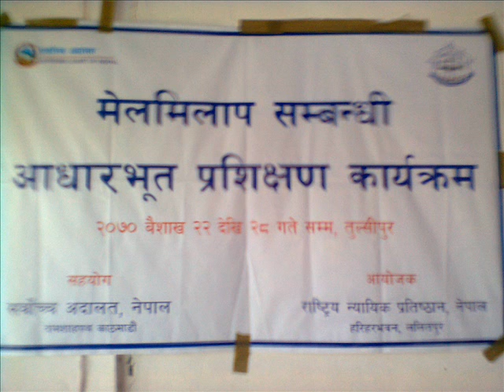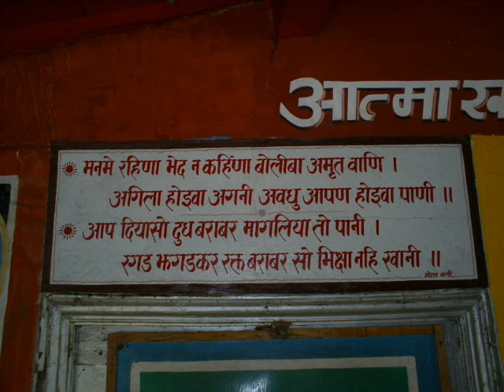Justice Mihir Kumar Thakur Part 3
Some memories in selected photos with Justices, Lawyers, Friends & Relatives while at Court of Appeal, Tulsipur Dang from Sep 2011 to July 2013.